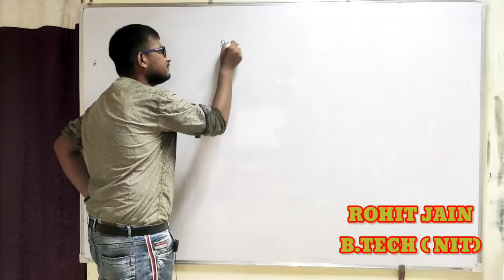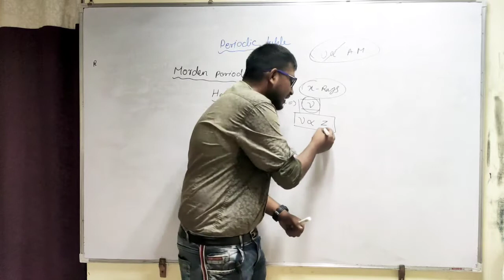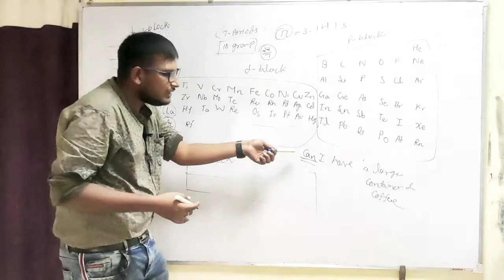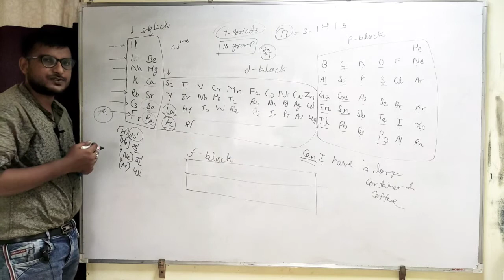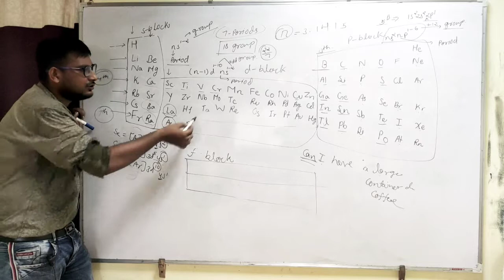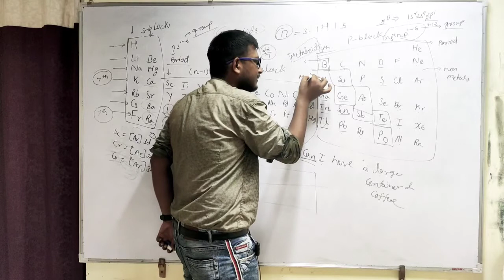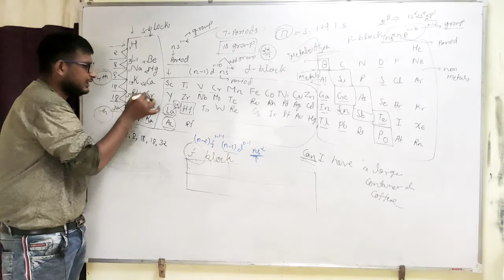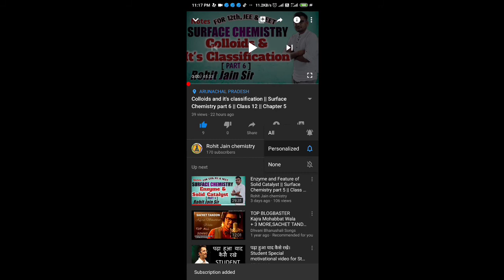Classification of Elements and Periodicity in Properties | Chapter 3 Part 1 | Class 11, NEET IIT JEE